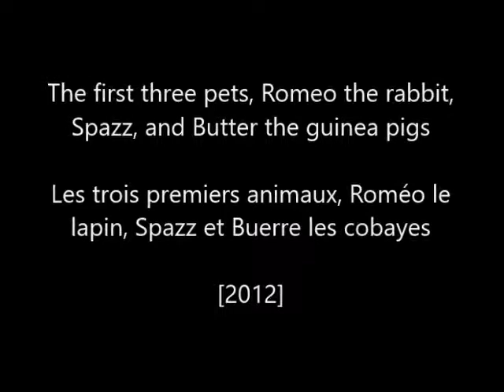Throwback Thursday - The First Three Pets / Jeudi Nostalgie - Les trois premiers animaux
The first three pets, Romeo the rabbit, Spazz, and Butter the guinea pigs.

Les trois premiers animaux, Roméo le lapin, Spazz et Buerre les cobayes

2012